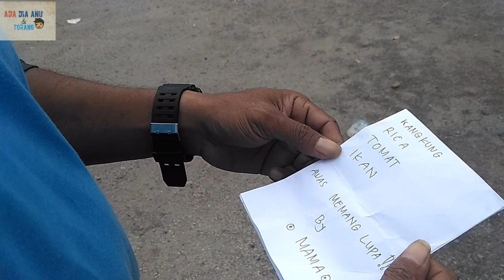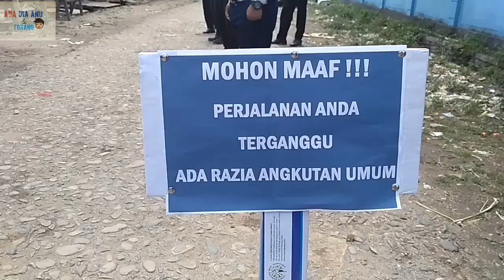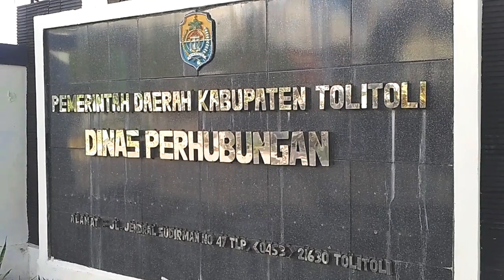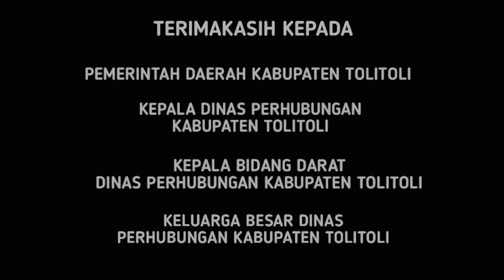SOPIR SALAH TRAYEK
kerjasama Ada dia anu & Torang dengan Dinas Perhubungan angkutan darat Kabupaten tolitoli

terimkasih untuk semua yg terlibat dalam video himbauan ini
salam ada dia anu dan torang

link facebook jangan lupa dank like dan sharenya